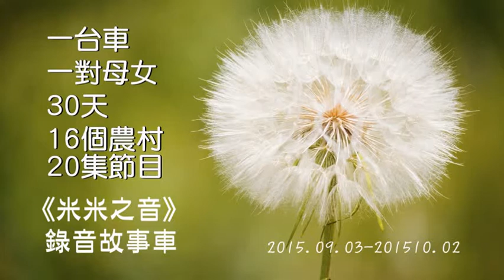故事車環島02 - 越資深越甜美 行健有機夢想村 張美